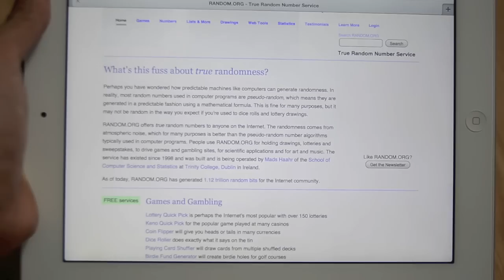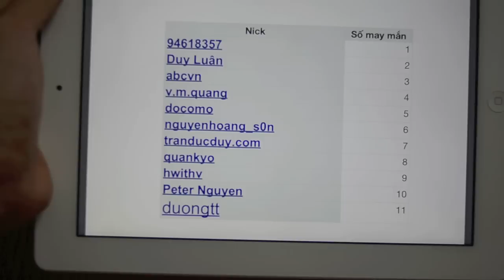Tinhte.vn - Người may mắn trúng HTV One V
Sau hơn 2 ngày thử tài anh em làm giống video huýt sáo chụp hình đã có nhiều anh em tham gia nhưng tiếc là chẳng anh em nào làm được theo yêu cầu cả. HTC One V thì mình đã có nên chúng ta phải làm trò gì đó khác để trao giải cho anh em. Mình đã chọn ra các bạn có làm video chứng minh là huýt sáo chụp hình dược và đưa ra hướng dẫn để người khác có thể làm theo được. Tổng cộng có 11 bạn làm được điều đó. Trong một video bên dưới mình vào Random.org để bốc thăm 1 trong 11 bạn may mắn trúng chiếc One V. Bài của 11 bạn được trích bên dưới để anh em tham khảo. Mình cũng nói ra bí mật phía sau video huýt sáo chụp hình mà có vẻ nhiều bạn trên này đã tìm ra nhưng tiếc là không đáp ứng được yêu cầu của cuộc thi.